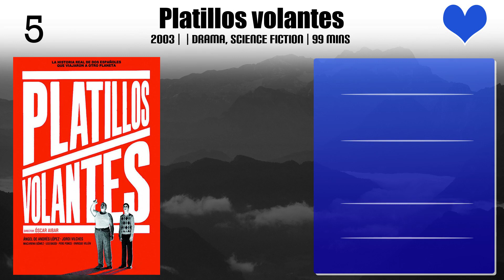Jordi Vilches Top 10 Movies of Jordi Vilches| Best 10 Movies of Jordi Vilches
Top 10 Movies of Jordi Vilches

Find the list of movies by Jordi Vilches you can find more information, movie trailers, posters, reviews, youtube links in below link.

Please Comment down your favorite movie of Jordi Vilches